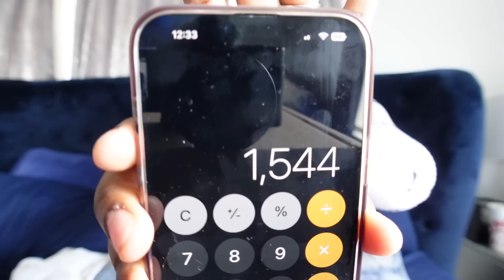CONFESSIONS OF A EX NURSE: I GOT TO SAY IT!! NEW NURSE PAY SUCKS! Carle Rae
Hey Boo’s Heyyyy 🌸🌸

Welcome to: Confessions of a EX Nurse!!! This is a new vlog series I will be documenting! As some of you may know I QUIT BEING A NURSE.

🌹 XoXo One Tired Nurse Carle, RN 🌹

Trainer: Coach Drakes in Longview, Tx

Username: ItsCarleRae

Username: ItsCarleRae